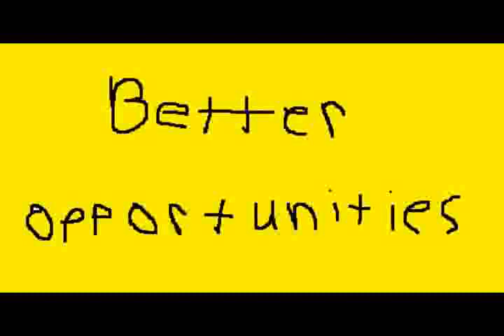Hemenis Feat. Mexican Aids - 04. Better Opportunities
Getting Mexican Aids
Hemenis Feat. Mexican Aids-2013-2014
(6:53) (Made In Archbold, Ohio)
01. Zombie Ghost Martians Vs. It's About The Zombies (Feat. Scandalous)
02. Bitch Dis (Rough Mix)
03. Zombie Snatcher
04. Better Opportunities